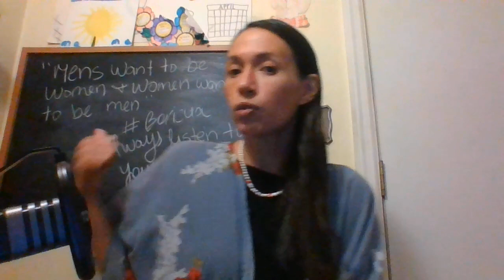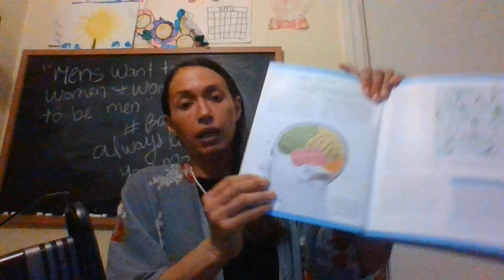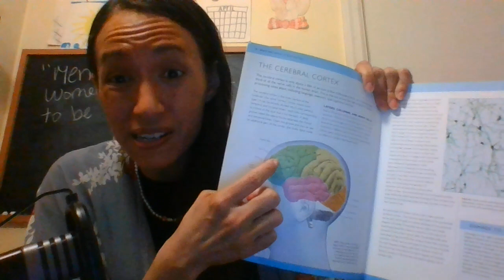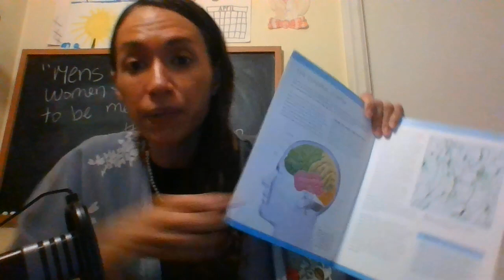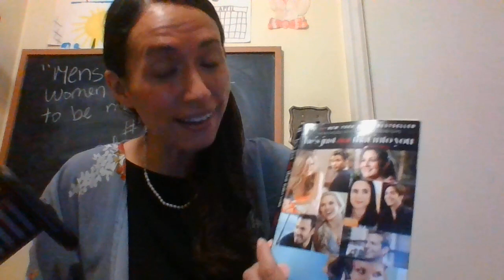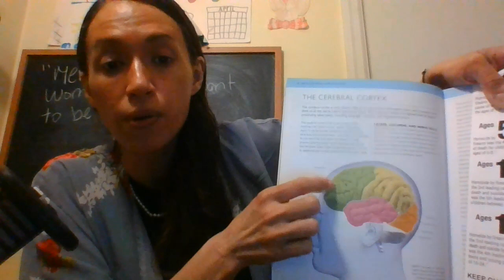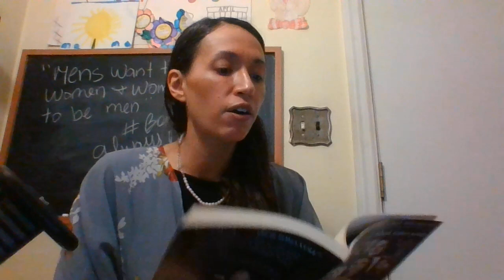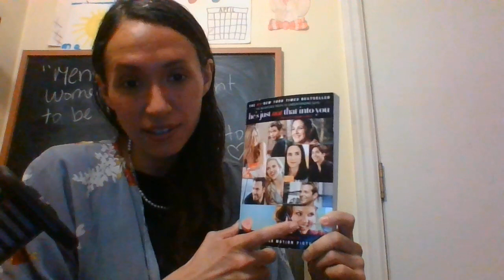Dating & the Brain